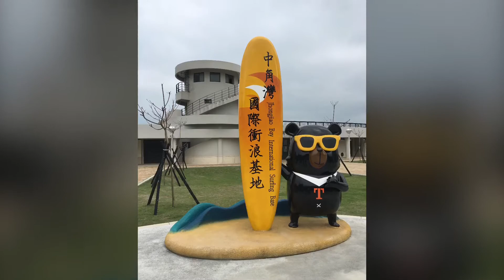維納斯海岸郊遊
台灣北海岸龜吼漁港附近的石灰岩海蝕地形